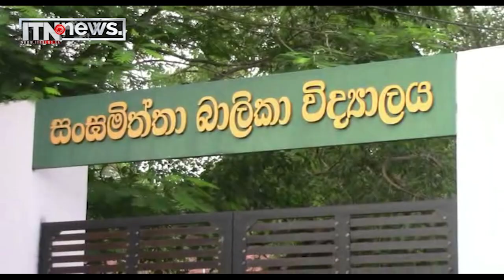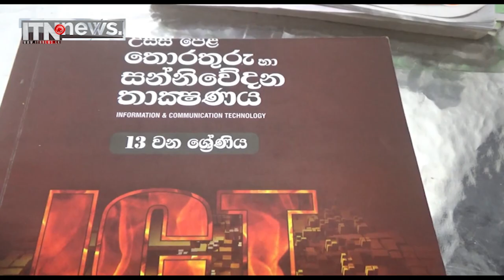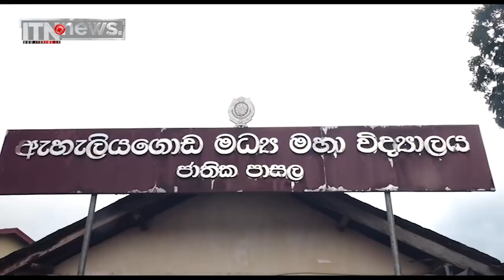උසස් පෙළ උසස් ලෙස ජයගත් අපේ දරුවෝ